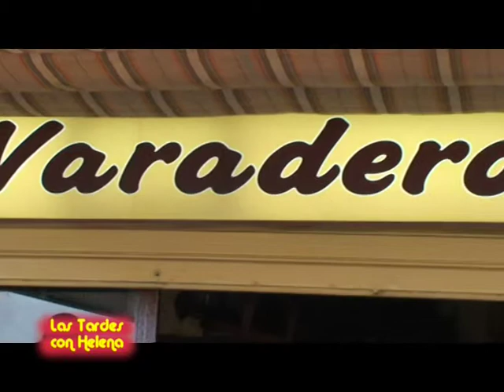Las Tardes con Helena.ENTREVISTA Y ACTUACION DE RUBEN en eRestaurante el Varadero Marbella.mpg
ENTREVISTA Y ACTUACION DE RUBEN.mpg